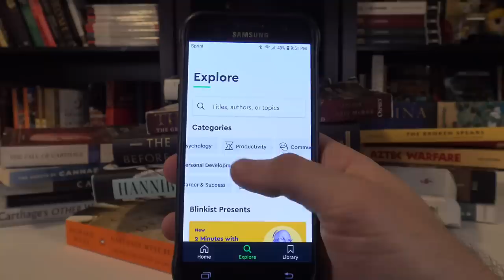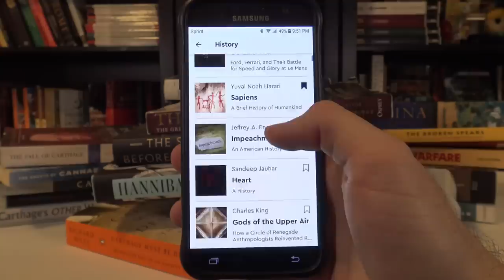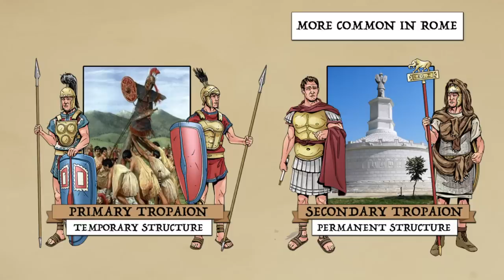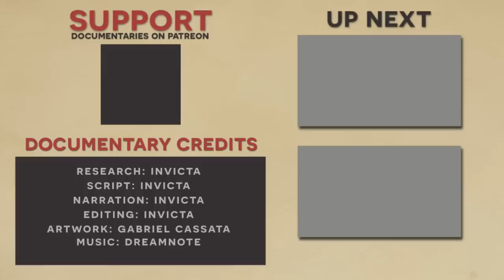Ancient War Monuments of the Greeks and Romans DOCUMENTARY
are going to get unlimited access for 1 week to try it out.

In this history documentary we seek to uncover where trophies come from. Our discussion begins with an analysis of warfare in Bronze Age Greece. Here soldiers would celebrate their victories over opponents by stripping them of their gear and making a dedication to a god. This practice is captured in the works of Homer. For example in the Iliad we see Odysseus slay Delon and over his weapons and armor to the goddess Athena. However as the Bronze Age turned to the Classical Period we see the rise of the polis and hoplite warfare. This made battle more about the effort of the group rather than the individual.

Now victories would be celebrated at the point where one side managed to prevail over the other. This was physically marked at the location where battle was said to have turned. It is from the greek work "trope", to turn that we get the name for this victory monument, the tropaion.

We next talk about how the Tropaion grew in prominence throughout the classical period, first appearing during the Greco Persian wars when these trophies were erected for famous battles like Marathon, Salamis, and Plataea. By the time of the Peloponnesian War the Tropaion had become quite common and appears 41 times in the account of Themistocles. We talk at length about the different types of trophies and what they signified. There were all sorts of ritualized aspects of the Tropaion such as the idea that they could not be removed and that one must not erect permanent versions between fellow Greeks. This taboo was famously broken by the Theban Army at the Battle of Leuctra after their defeat of the Spartan Army. Finally we talk about how the Roman army further developed the idea of the war monument.

Bibliography and suggested reading
“Greek trophy monuments” by Jutta Stroszeck
“The Western Way of War: Infantry Battle in Classical Greece” by Victor Davis Hanson
“The Battlefield of Marathon: the Tropaion, Herodotus, and E. Curtius” by Peter Fromherz
“Combat Trauma and the Ancient Greeks” by Palgrave Macmillan
“Religion & Classical Warfare” by Matthew Dillon